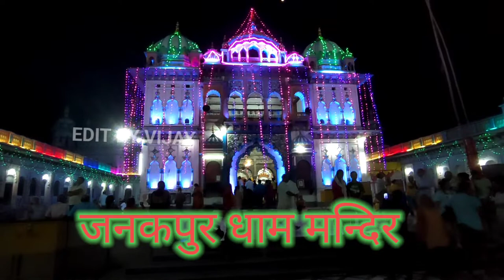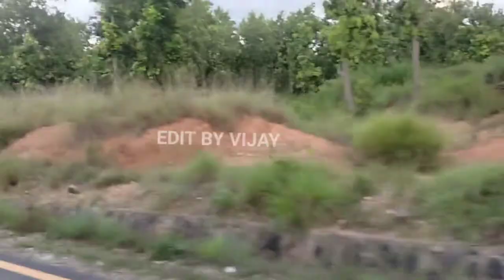SITAMARHI TO LANGURKHOLA TO HALESI#halesi#langurkhola